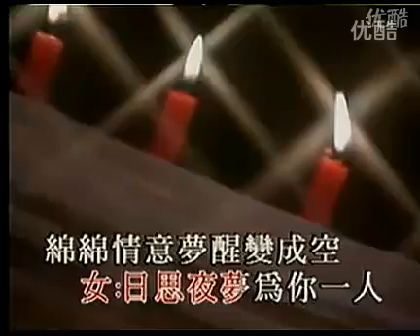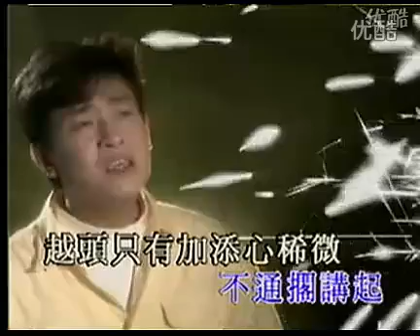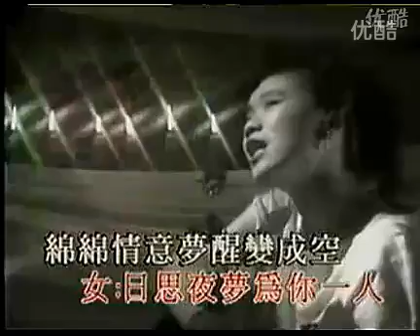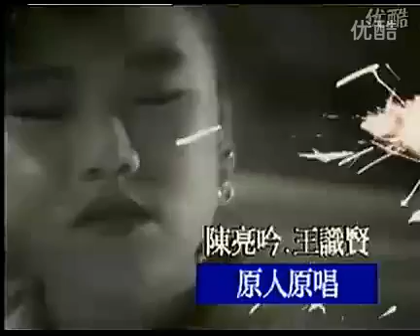王识贤、陈亮吟 - 雪中红